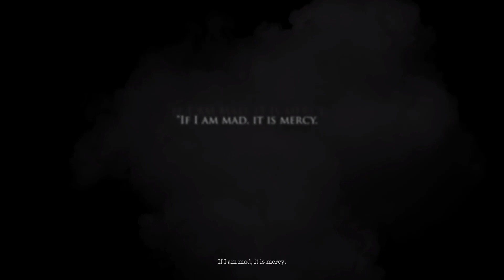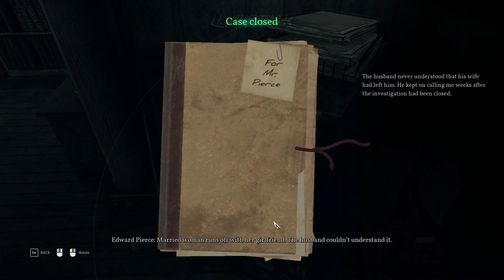Call of Cthulhu - Chapter 1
I recently beat the game and decided to do a replay with a different "build" as well as make some different choices for more Achievements and possibly a another ending.